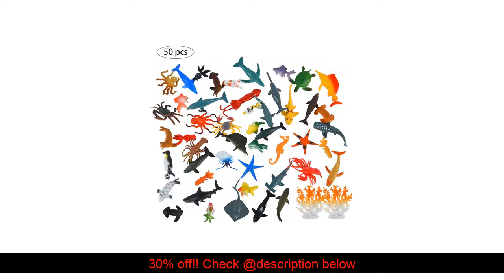Buy 50pcs Simulation Marine Animal Model Toy Simulation Marine Animal Ocean Sea Animals Figures Fig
Get Also :
Review 7models Super Figures13Cm Anime Luigi Dinosaurs Donkey Kong Bowser Kart Pull Back Car Kids Christmas Toys for Boys :